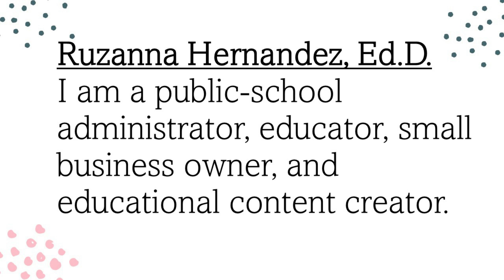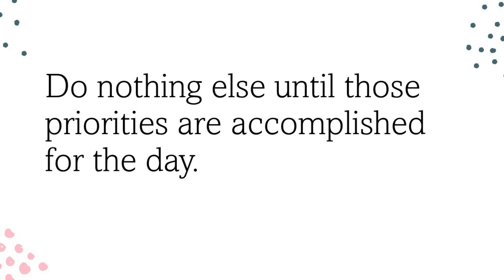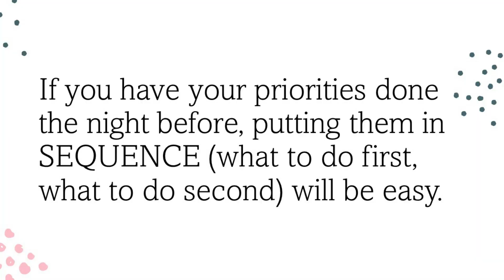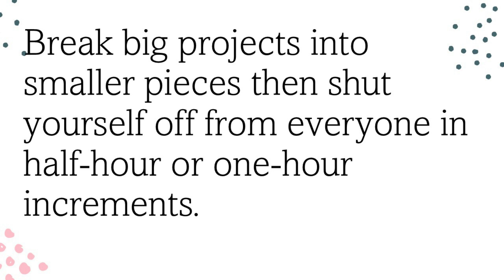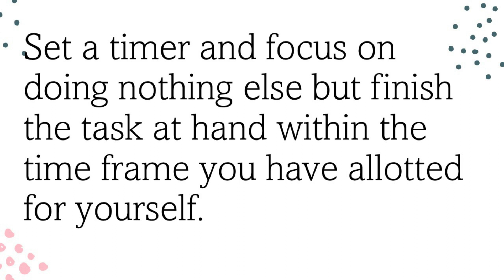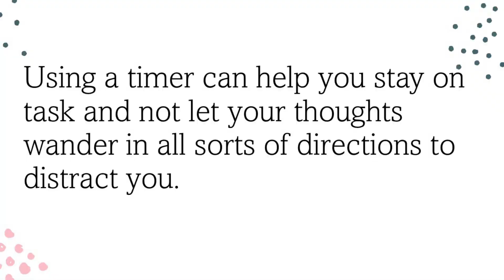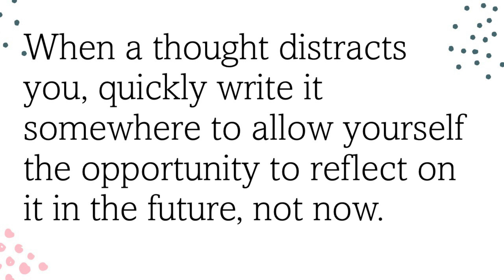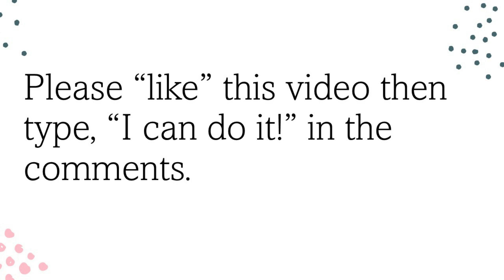Tips and Ideas to LIMIT AND STOP DISTRACTIONS to Get More Done as a Busy Person to Be Productive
Get very helpful tips and strategies from this video on how to limit or avoid distractions throughout the day to get more done, be productive, and feel accomplished!

Let’s become less distracted and more efficient with the use of our time. It all starts with one thing:  a checklist.  Create a prioritized checklist of the top few things you need to have done each day.  Prepare the checklist the night before. Put a checklist together of things you want and need to do them put them in priority order – most important ones first.  Use your internal motivation and self-discipline to accomplish the top priority things, first!  If you have your priorities done the night before, putting them in SEQUENCE (what to do first, what to do second) will be easy.

More tips and strategies are provided in this video.  A detailed article on this topic is available by clicking below:
How to Limit Distractions and Stay Focused to Get Things Done

The checklists mentioned in the video can be found here:

Task or Activity Log to Stay on Top of Everything You Need to Remember to Get Done!

3 other videos of Efficiency and Organization you will enjoy include:

How to Be More Decluttered, Organized, and Productive in Life | Tips and Ideas #1 - 5 out of 100!